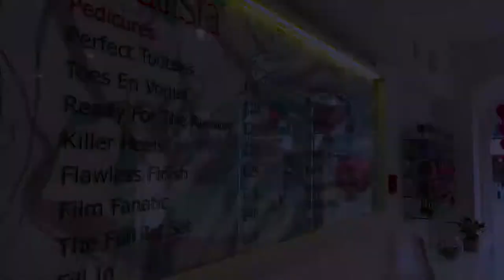SALON TOUR - Nailista Chester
Cosy, friendly and welcoming, our Chester salon is located on Bridge Street, Chester.